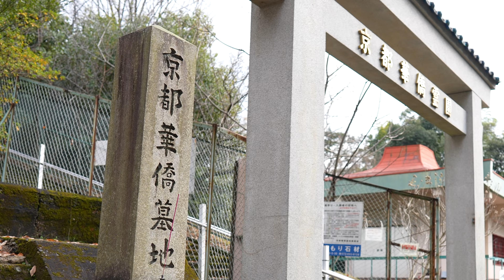【萬福寺】「虎」と「パンダ」